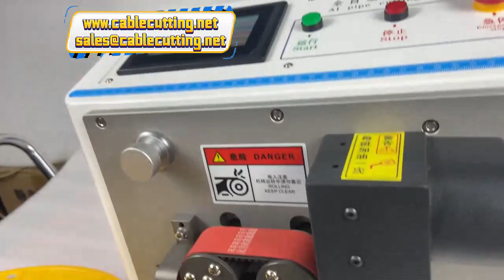Automatic Tube Cutting Machine with HMI Touch Screen Operation System Pipe Diameter max10mm²